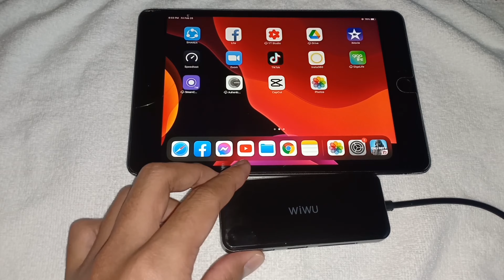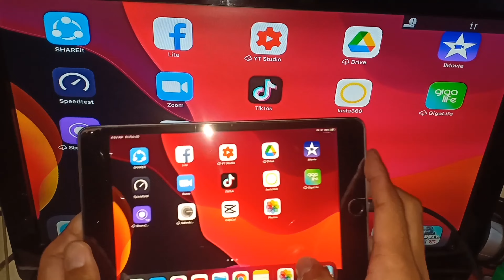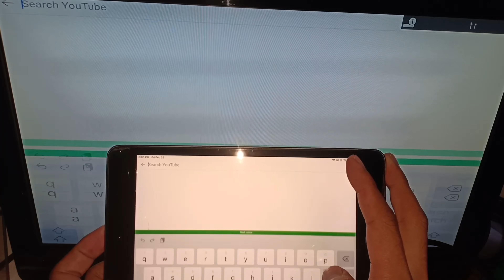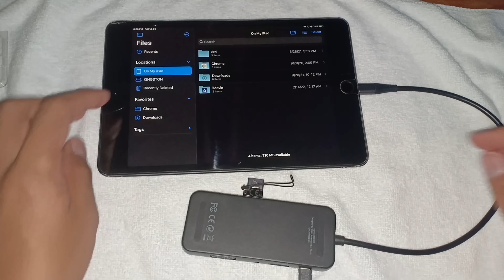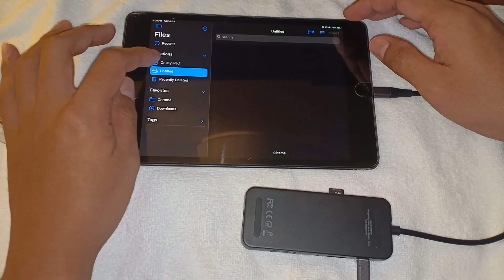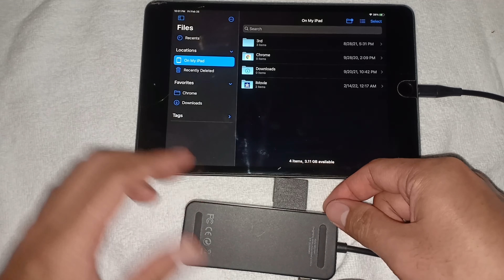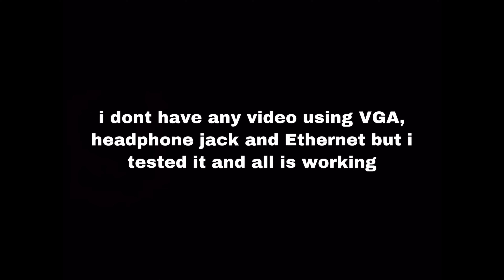Lightning hub adapter for ipad / ios devices | HDMI | USB | Micro SD card | VGA | LAN | Headphone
Alpha
Lightning to 9 in 1 hub
A921HRT
for ios devices that has lightning port
I use this for transferring files from my ipad to flash drive or sd card
It has
- 2 USB
- sd card adapter
-  micro sd card
- VGA
- LAN
- Headphone jack
- HDMI

watch the video for a full review

LAZADA - ALPHA Lightning to 9 in 1 hub

Device
iPad Mini 5
Video Editing Software
iMovie (IOS)
Photo Editing Software
PicsArt